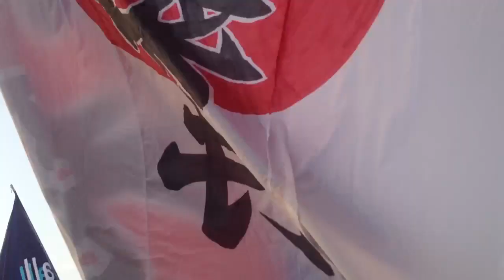Japan AMAZING fans greet team bus Honda Kagawa Yoshida Endo MUFC CSKA fantastic support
Team bus arrives at Saitama Stadium